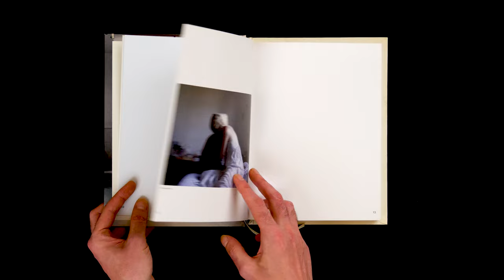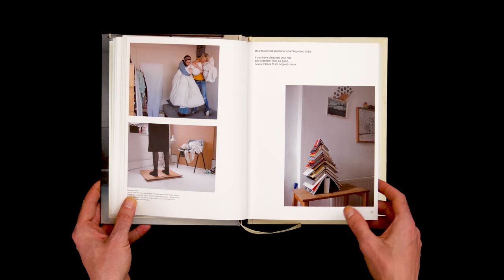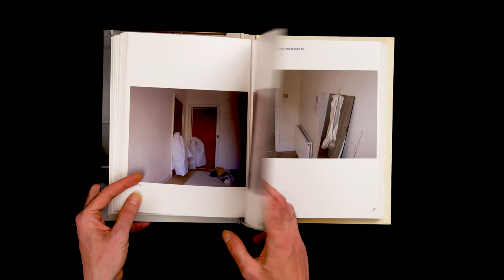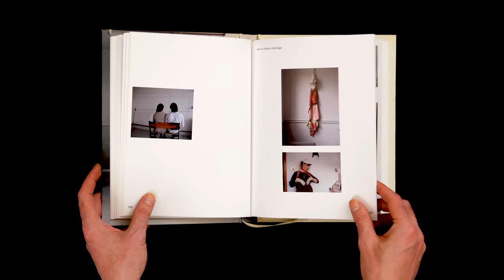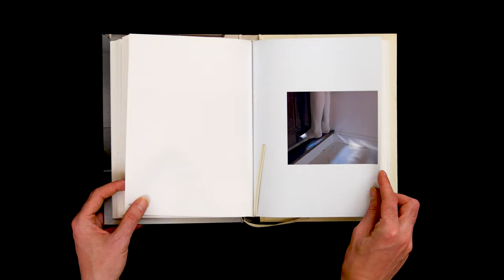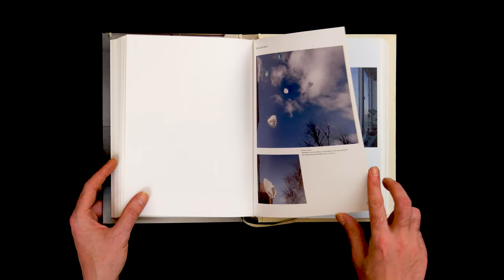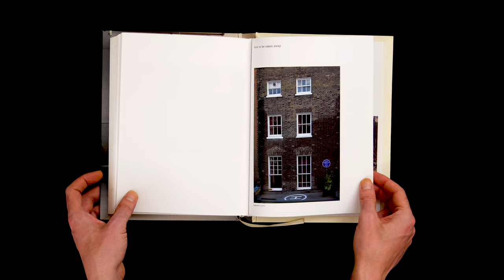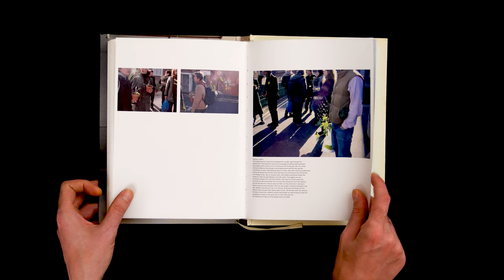JanFamily's 'Plans for Other Days' | A Unique Photographic Narrative Explored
Janfamily is a group of young artists who share a unique approach to life. They explore the things that surround them, and together they create alternatives to everyday routines.

Plans for Other Days offers an innovative way of looking at the world; “this book suggests, it doesn't dictate. It is a list of proposals on how to relate to our surroundings. A manual of moments. It is a life we are living. Being at home, going out, feeling on our own and being together. We look at the simple things that don't get much attention and seek alternatives to routines.

Founded by Nina Jan Beier and Marie Jan Lund, both graduates of London’s Royal College of Art, the Janfamily share a unique approach to life. They have created an exhibition and publishing platform structured around simple, personal works that take everyday life as their starting point.

The group includes an open network of collaborators who take the middle name ‘Jan’ for the duration of the projects with which they are involved.

Recommended Photography Books:
Annie Leibovitz: Wonderland
Martin Roemers: Metropolis
Nadav Kander: The Meeting
Vivian Maier: Self Portraits
Sebastião Salgado: Genesis
Don McCullin: The New Definitive Edition
Martin Parr: Return to Manchester
William Henry Fox Talbot and the Promise of Photography
Stephen Shore: Uncommon Places

This YouTube channel and the videos made available on the channel are for educational and informational purposes only.

Notwithstanding a copyright owner’s rights under the Copyright Act; Section 107 of the Copyright Act allows limited use of copyrighted material without requiring permission from the rights holders, for purposes such as education, criticism, comment, news, reporting, teaching, scholarship, and research. These so-called “fair uses” are permitted even if the use of the work would otherwise be infringing.

If you believe that any content or postings on this channel violates your intellectual property or other rights, please notify us by email to